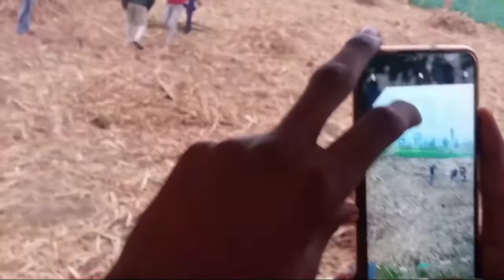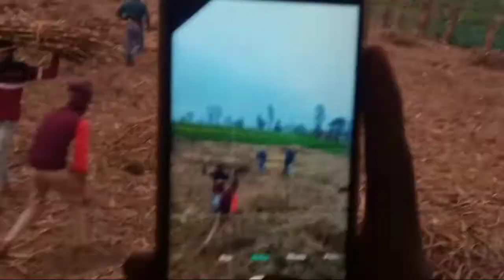finally 101% charging hogya 😂 || marketing lifestyle boy देसी छोरा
loto of 🩸

my first datacable
new datacable
brand datacables
abhay ka new datacables
marketing ka datacables
my video ka new datacable
update datacable
Android mobile ka data
shop per liya. new charging
new charging mobile
data cable and mobile charging
ABHAY JOSHI VLOGS.JOSHI
JOSHI VLOG
JOSHI VLOG VIDEO
Travel vlogs
marketing ka vlog